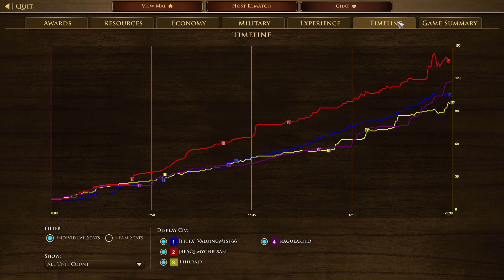Age of Empires III Definitive Edition Spain VS Britain VS Ethiopia VS Netherland